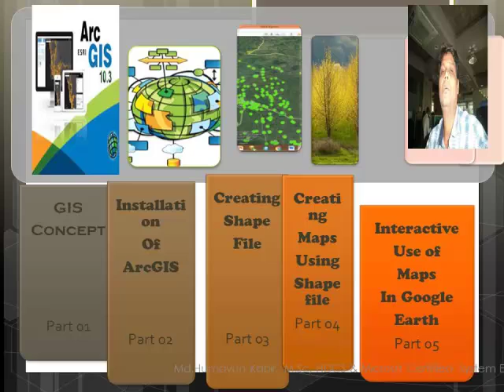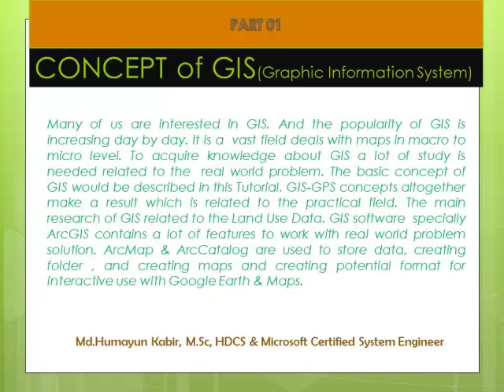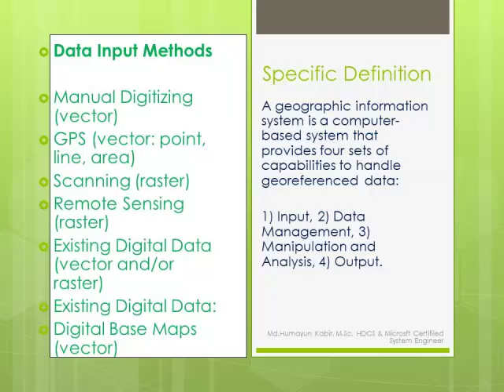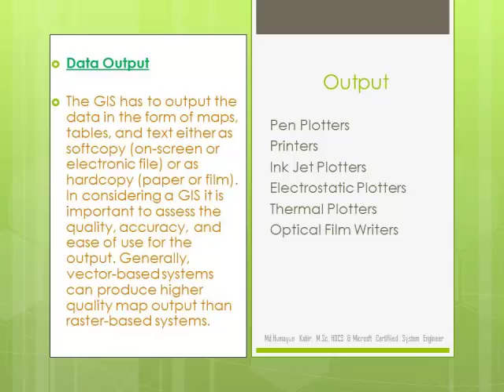GIS Mapping Tutorial for Beginner | Class-1|GIS CONCEPT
This GIS tutorial will help you to learn the proper Land use Data. ArcGIS is one of the important software who is able to handle a lot of features and tools for  creating , editing maps.